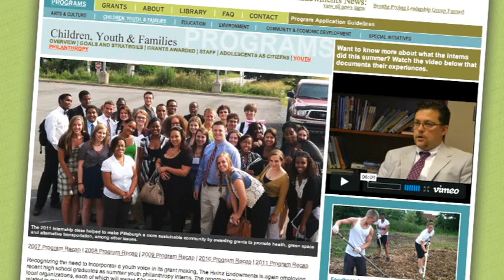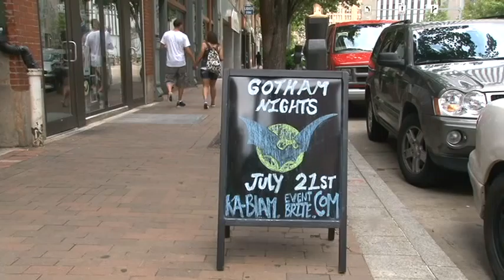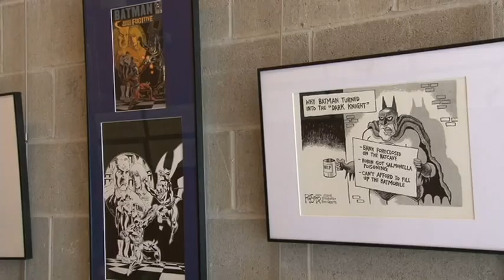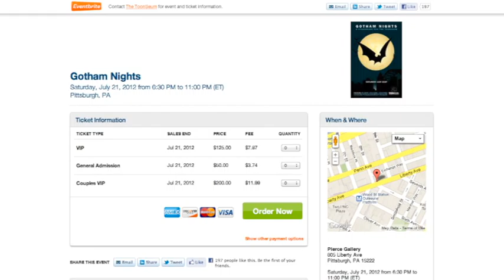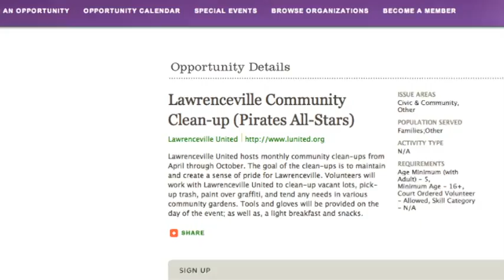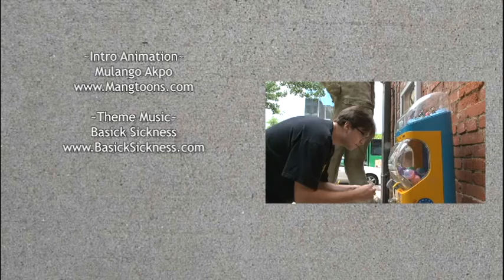Unsung 32: Gotham Nights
In this edition, we catch up with Joe Wos to talk about the latest the Toonseum, Gotham Nights, featuring connections of Batman with Pittsburgh, the special things they have from the Dark Knight Rises filming that took place in town.  We also look at what to do with your used car, and touch on all of the news and events from the area.